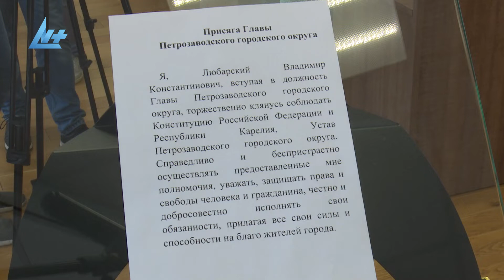Новый мэр Петрозаводска принес присягу вступления в должность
Состоялась торжественная часть, на которой Владимиру Любарскому вручили удостоверение Главы Петрозаводского городского округа и символический атрибут власти – церемониальный нагрудный знак